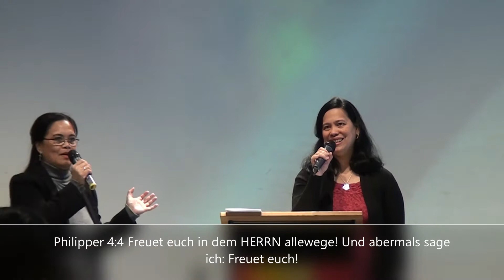Generosity honors God - Großzügigkeit ehrt Gott